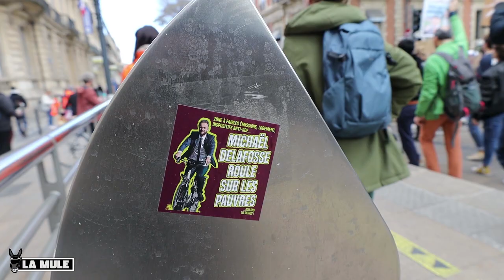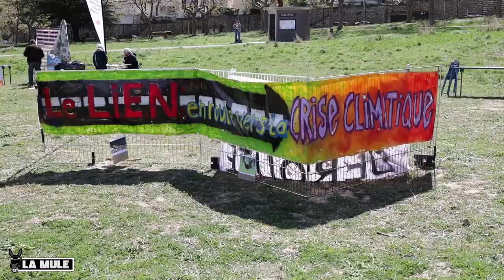Marche pour le Climat - il nous reste 3 ans...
À la veille des élections présidentielles, environ 1 000 personnes ont répondu à l’appel des associations de défense du climat, à venir manifester à Montpellier. Organisée par le collectif « Changeons le système, pas le climat », la marche a débuté à la Comédie et s’est finie au parc Montcalm où un village des luttes et des alternatives attendait les participants.

Si certain•es se félicitaient d’avoir participé à la marche, d’autres étaient déçus du nombre de participant•es, car la situation climatique atteint un point d’extrême gravité, comme le confirme le dernier rapport du GIEC.

Pendant la marche, les élections présidentielles ne sont pas un sujet tabou ; la plupart des programmes présidentiels mettent au second plan le combat pour la défense de la planète, seuls Mélenchon et Jadot arrivent à suivre la réalité et à apporter des réponses au défi climatique.